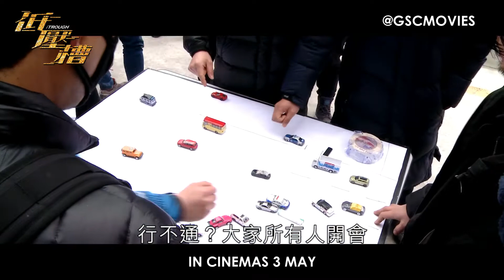The Trough - The Making Of: Action Version (In Cinemas 3 May)